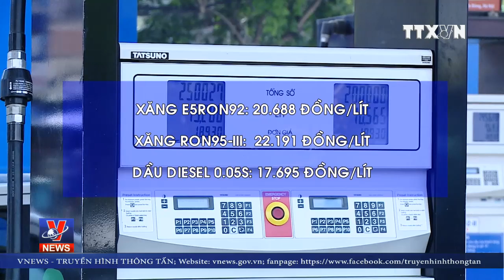Giá xăng tiếp tục tăng gần 1.000 đồng/lít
Giá xăng tiếp tục tăng gần 1.000 đồng/lít, xăng RON95 vượt mốc 22.000 đồng/lít. Đây là thông báo của Liên Bộ Tài chính - Công Thương về việc điều hành giá xăng dầu từ 16h chiều nay ngày 2/5.